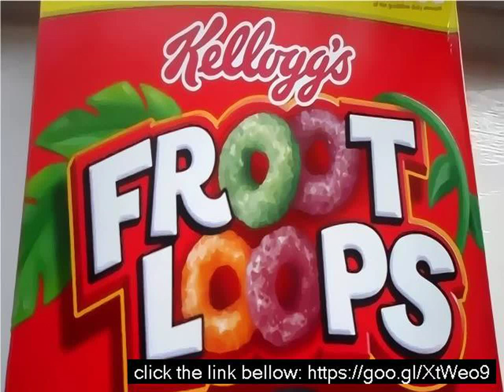Marshmallow fruit loops